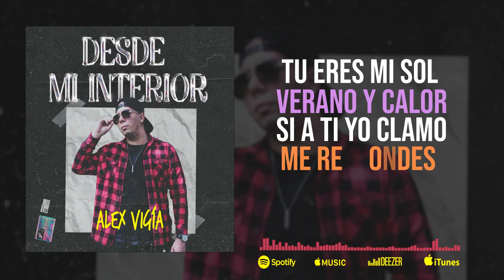Desde Mi Interior - Trap Cristiano 2023